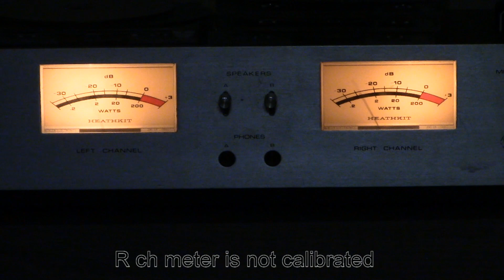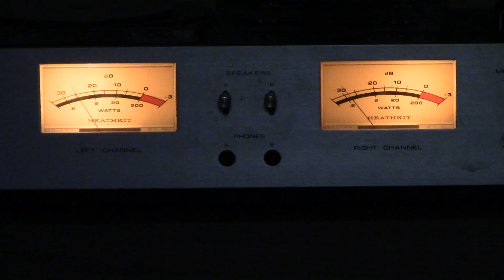MM phono EQ sound test ; Nat King Cole I dont want be hurt anymore. 6AS7 tube preamp BL-3T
FLUXION BL-3T ; 2 6AS7G, 2 6SN7, 6SL7, 12AX7, 5Y3 bluetooth + phono EQ
플럭시온 모델 BL-3T ; 포노이큐 + 블루투쓰 내장 고출력관 사용 진공관 프리앰프.